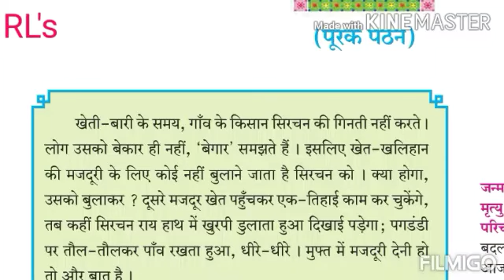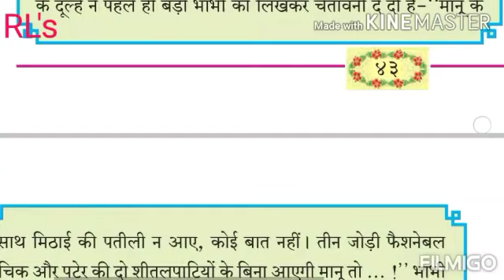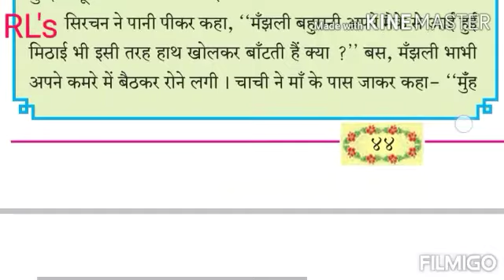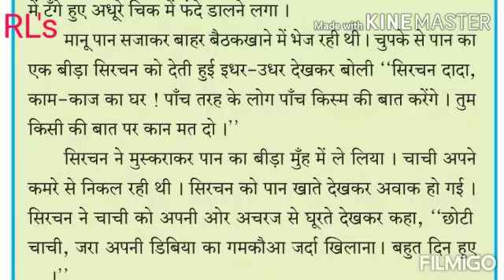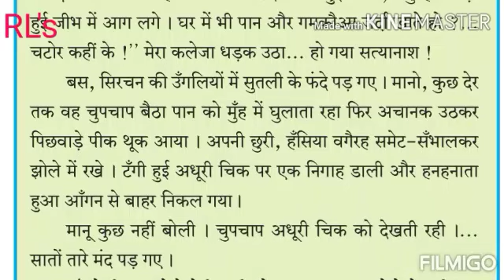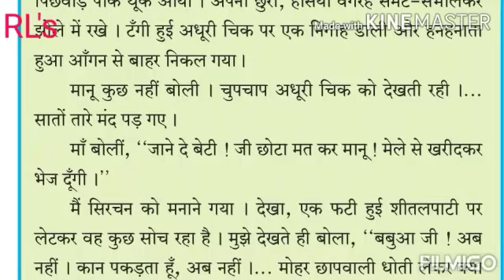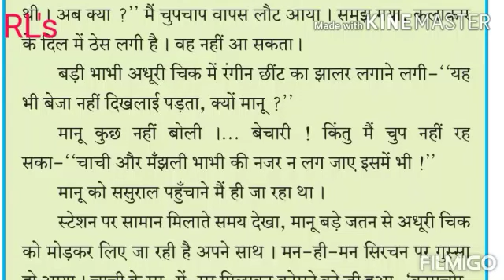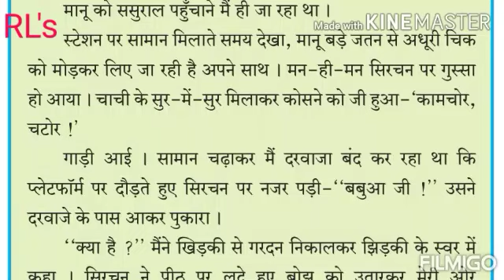कक्षा 10वीं हिंदी | पाठ 10. ठेस |10th Hindi Lesson 10. Thhes |R. L. Gaikwad Patil